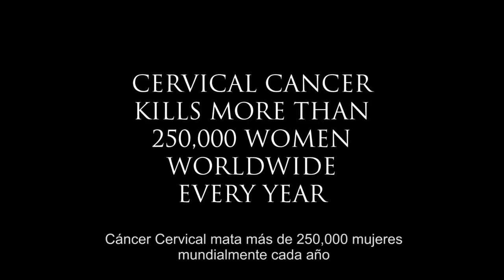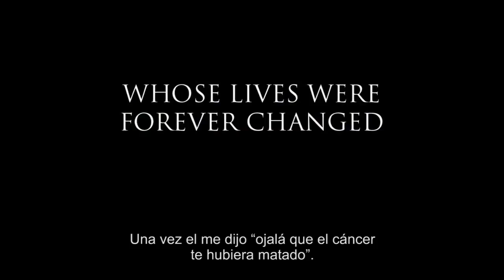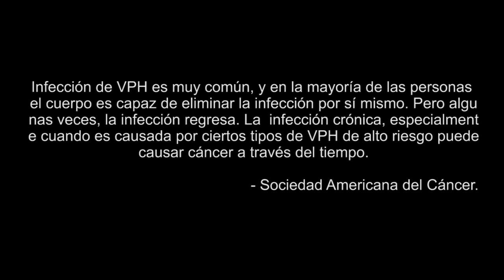Alguien a Quien Amas: La epidemia de VPH (HPV)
“Deseo que el cáncer te hubiera matado"  Estas son las frías palabras del esposo de Susie cuando supo que el cancer de ella era causado por VPH (HPV), un virus sexualmente transmitido. Narrado por Vanessa Williams, este es un documental conmovedor que revisa la vida de cinco mujeres afectadas por VPH (HPV), el virus que es ampliamente incomprendido y controversial que causa varios tipos de cáncer, incluyendo el cervical.

Cada una de estas mujeres tiene una historia íntima que contar. Para Susie, Tamika y Christine, es una historia de sobrevivencia que viene con confusión, estigma, vergüenza, sufrimiento, dolor  y triunfo. Para la familia Forbe, es acerca de lidiar con la pérdida de su hija Kristen y tartar de prevenir que esto suceda a otras como a ella. Otras como Kelly, quien a los 31 años comenzó su travesía de cancer.  Las cámaras siguieron a Kelly en su batalla épica de salvar su matrimonio, su carrera, su familia y últimamente, su vida.

El Virus del Papilloma Humano (VPH) podría ser la epidemia más extendida, incomprendida y potencialmente peligrosa que muchas personas no conocen nada acerca.  80 porciento de todas las personas bajo 50 años de edad tienen una cepa del virus en algún punto en sus vidas y no saben que lo tienen. El cáncer cervical es casi exclusivamente causado por el VPH y es el segundo cáncer que afecta a las mujeres. Mundialmete, el cáncer cervical mata sobre 250,000 mujeres cada año. Conozca cinco inolvidables mujeres cuyas vidas fueron cambiadas para siempre e interrumpidas por este virus mortal. – Narrado por Vanessa Williams.